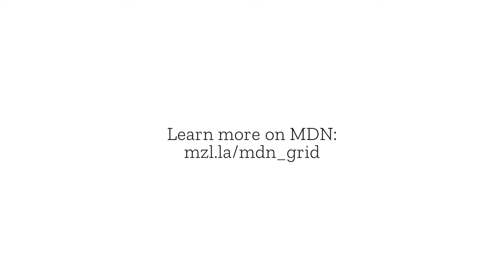Why I love CSS Grid - by Jen Simmons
Jen Simmons talks about why she is excited about CSS Grid